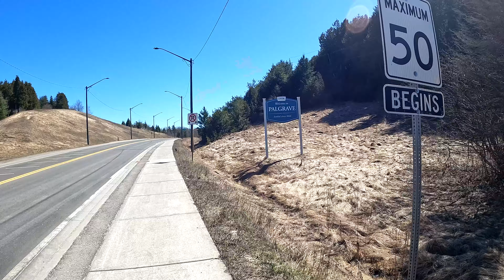Palgrave Mountain Biking: Thrills on Two Wheels!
Embark on an Epic Mountain Biking Adventure in the Town of Caledon!

Discover the exhilarating world of mountain biking in the scenic landscapes of Palgrave, nestled within the picturesque Town of Caledon. Join us as we explore the thrilling trails, rugged terrain, and natural beauty that make Palgrave a must-visit destination for biking enthusiasts.

Key Highlights:

Trail Diversity: Experience a wide range of trails catering to all skill levels, from gentle slopes for beginners to technical descents and challenging obstacles for seasoned riders.
Scenic Vistas: Immerse yourself in the stunning vistas of Caledon's countryside, with panoramic views of rolling hills, lush forests, and serene valleys that provide a breathtaking backdrop for your biking adventure.
Technical Challenges: Test your biking skills on technical features such as rock gardens, rooty sections, berms, drops, and flow trails, offering an adrenaline-fueled experience for thrill-seekers.
Family-Friendly Trails: Discover family-friendly trails and designated areas where riders of all ages can enjoy safe and enjoyable biking experiences, surrounded by nature's beauty.
Community Spirit: Connect with fellow mountain biking enthusiasts, local clubs, and organizations dedicated to promoting biking culture, sharing trail tips, and organizing events and competitions.
Safety and Preparation: Learn about essential safety precautions, proper gear and equipment, trail etiquette, and environmental stewardship practices to ensure a responsible and enjoyable biking experience for everyone.
Outdoor Adventure: Embrace the spirit of outdoor adventure as you pedal through scenic vistas, tackle technical challenges, and immerse yourself in the natural wonders of Palgrave and Caledon.
Join us on a thrilling journey through Palgrave's mountain biking trails and discover why Caledon is a paradise for outdoor enthusiasts.

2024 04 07